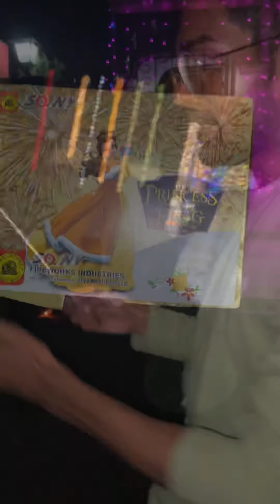DIWALI DHAMKA 🪔 FIREWORKS 💥🎇🎆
vlog
indian
How to edit YouTube Thumbnail
Pankaj Dont4u Vlogs YouTube Thumbnail
sourav joshi vlogs
flying beast
mumbiker nikhil
indian vlogs
my first vlog
being vlogger
vikash karoriya vlogs
pankaj dont4u vlog
pankaj Vlog
Pankaj Vlog
Pankaj Dont4u Vlogs 2.0 new video
pankaj Dont4u Vlogs my first Vlog
no.1 vlogerr
new vlogger
Vlogger
Vlog Thumbnail
popular
My Home Tour And My Vloging

My
My first vlog on YouTube
vlog
indian
pankaj Dont4u vlogs new video
pankaj dont4u vlogs home tour and setup tour
ourav joshi vlogs
flying beast
mumbiker nikhil
my first vlog
Indian vlogs
being vlogger
Pankaj dont4u vlogs
pankaj dont4u vlog qna video
first qna video
2021 home tour

indian vlogs
my first vlog
being vlogger
vikash karoriya vlogs
vikash karoriya
karoriya, funny Ikug
funny vlog
funny vlogger
vlog fun
indian funny vlogger
no.1 vlogger
vlogs
new vlogger
funny klug vlogs
ambah
morena ambah vlogs
ambah vlog
daily vlogs
daily vlogger
daily vlogging
village vlogo
village vlogger
lifestyle vlogs
lifestyle vloggers

family vlogs
travel vlog
travel vlogos
purnea vlogger
purnea vlogo
amour vlogo
vlogger

2nd vlog
gaon ka vlog
village vlog
vlog in village
pankaj dont4u Vlog first vlog
indian vlogs
second, vloging
Sourav joshi
Sourav jo
10k special qna,
qna video, special qna,
trending, trending vlogs,
jatt prabhjot, daily
O to 10k, 10k subscribers in one month, thank you for 10k
subscribers, 0 to 1million, O to 1k, 1k subscribers in one day,
my youtube journey, youtube journey, my journey on youtube
and step by step to monetization, vikash karoriya journey, how i
became youtuber, 10k special, 100k, 100k special, 1 million

vlogging
vlog
indian
sourav joshi vlogs
flying beast
mumbiker nikhil
being vlogger
vikash karoriya vlogs
dilkhush Vlog